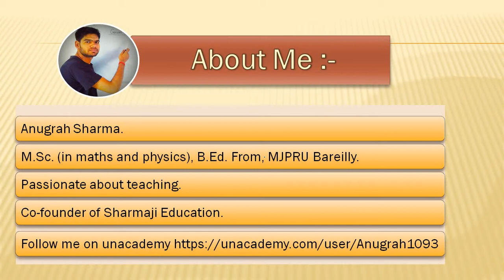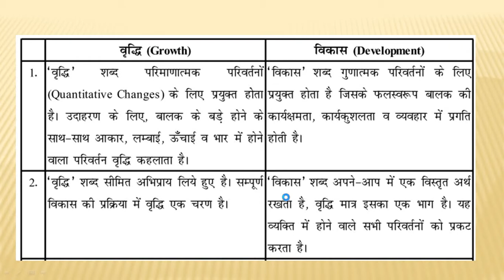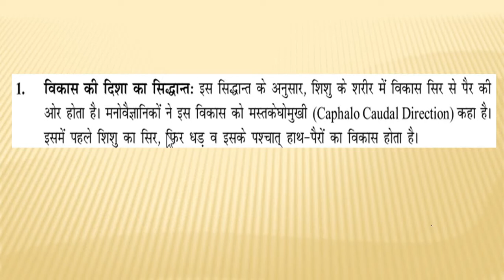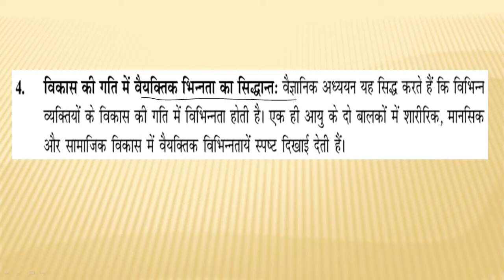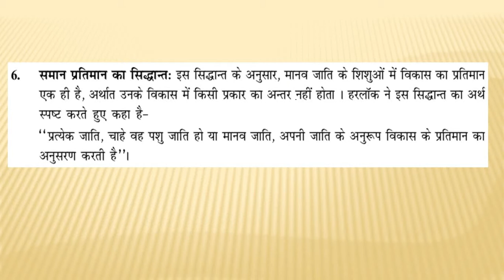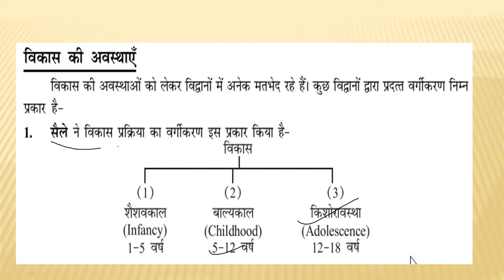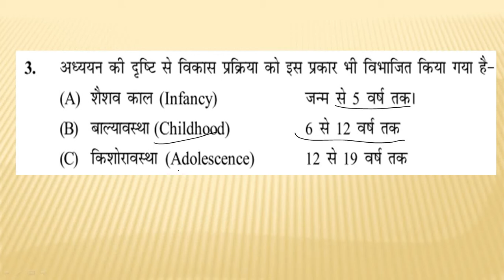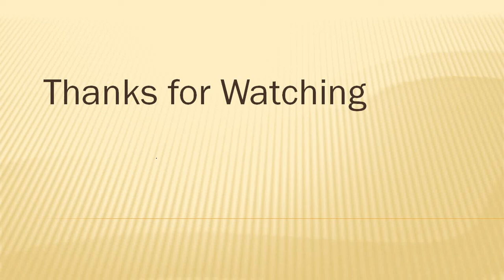Child development full Explanation for CTET Part-1 (in Hindi)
This video is very helpful for CTET aspirants. In this video we will discuss about growth and development of Child development.